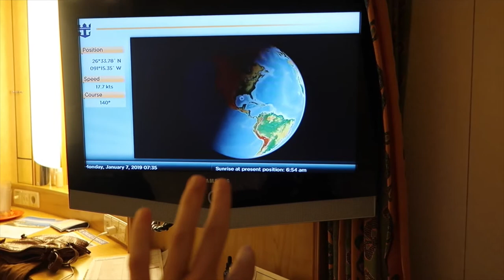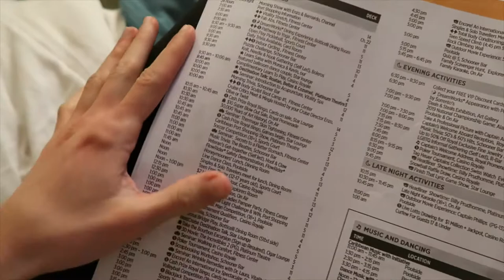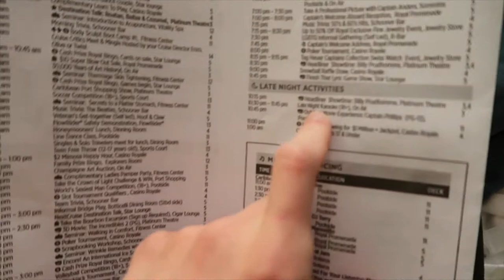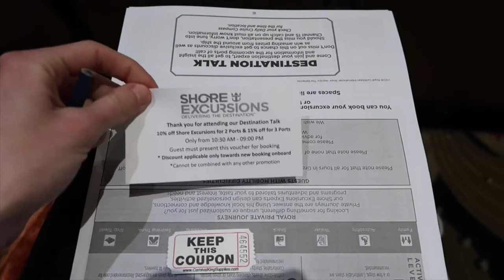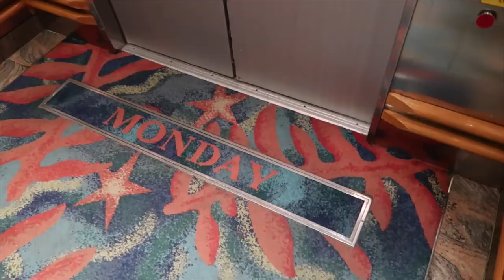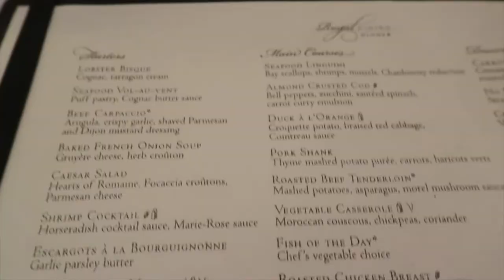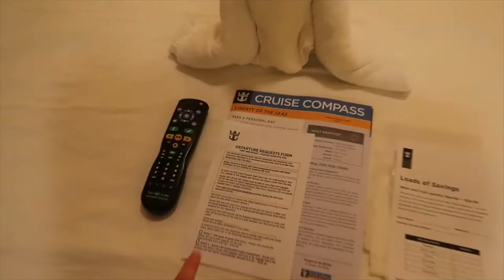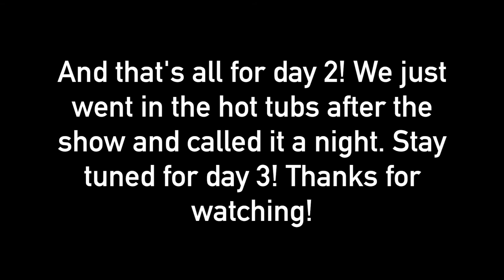Why I Will Always Choose Cruising | Cruise Vlogs 2019 Day 2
Grab some popcorn cause it's a long one! I hope you guys are loving these cruise vlogs as much as I am loving editing them! It's like I'm on the cruise all over again.

My name is Dakota and I am a 21 year old girl just trying to figure where she's headed in life. I'm from a small town in Pennsylvania. I absolutely love the platform of YouTube and, as a newer channel, aim to share my life and experiences with you and have fun with it! I'm suffering through my senior year of college, so my channel consists of lots of lifestyle and vlog content. Thanks for stopping by and I hope you enjoy!

Music used in this video:
Together by Ikson
Summertime by Erik Lund